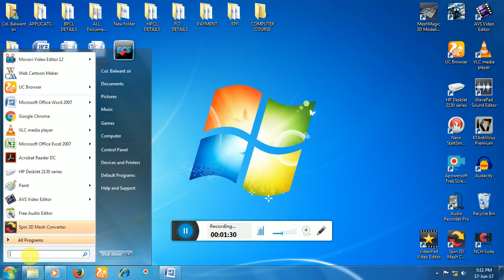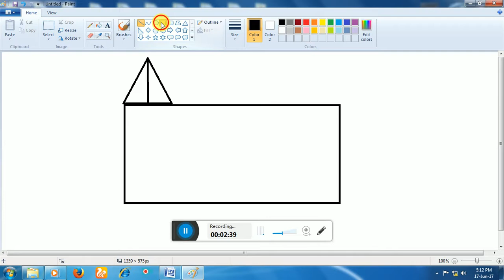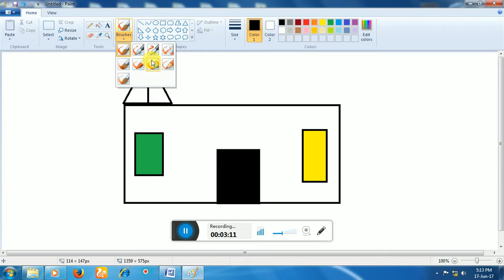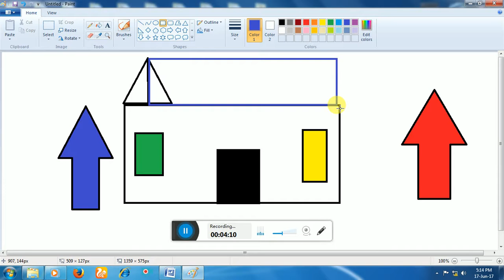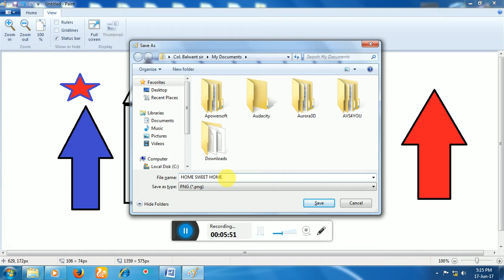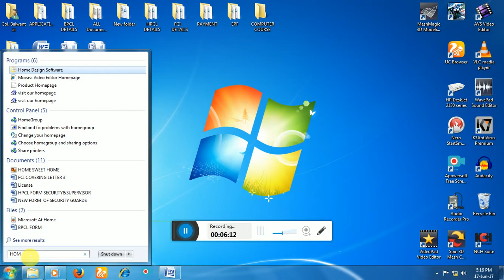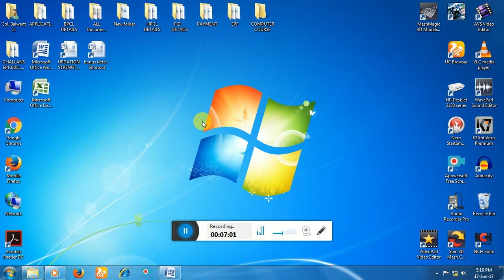HINDI MAI SIKHE /HOW TO USE PAINT IN COMPUTER/ ONLINE COMPUTER COURSE/BY ROHIT SINGH KALGOTRA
ONLINE COMPUTER COURSE/by rohit singh kalgotra A History of Computer Art
A History of Computer Art

Ben Laposky, 'Oscillon 40', 1952. Museum no. E.958-2008. Given by the American Friends of the V&A through the generosity of Patric Prince
1950s

In the 1950s, many artists and designers were working with mechanical devices and analogue computers in a way that can be seen as a precursor to the work of the early digital pioneers who followed.

One of the earliest electronic works in the V&A's collection is 'Oscillon 40' dating from 1952. The artist, Ben Laposky, used an oscilloscope to manipulate electronic waves that appeared on the small fluorescent screen. An oscilloscope is a device for displaying the wave shape of an electric signal, commonly used for electrical testing purposes. The waves would have been constantly moving and undulating on the display, and there would have been no way of recording these movements on paper at this time. It was only through long exposure photography that the artist was able to record these fleeting moments, allowing us to see them decades later.

Laposky photographed numerous different combinations of these waves and called his images 'Oscillons'. The earliest photographs were black and white, but in later years the artist used filters in order to produce striking colour images such as 'Oscillon 520'.

Ben Laposky, 'Oscillon 520', 1960, Museum no. E.1096-2008. Given by the American Friends of the V
'Oscillon 520', by Ben Laposky, US, 1960. Museum no. E.1096-2008. Given by the American Friends of the V&A through the generosity of Patric Prince
1960s

In the early 1960s computers were still in their infancy, and access to them was very limited. Computing technology was heavy and cumbersome, as well as extremely expensive. Only research laboratories, universities and large corporations could afford such equipment. As a result, some of the first people to use computers creatively were computer scientists or mathematicians.

Many of the earliest practitioners programmed the computer themselves. At this time, there was no 'user interface', such as icons or a mouse, and little pre-existing software. By writing their own programs, artists and computer scientists were able to experiment more freely with the creative potential of the computer.

Early output devices were also limited. One of the main sources of output in the 1960s was the plotter, a mechanical device that holds a pen or brush and is linked to a computer that controls its movements. The computer would guide the pen or brush across the drawing surface, or, alternatively, could move the paper underneath the pen, according to instructions given by the computer program.

Another early output device was the impact printer, where ink was applied by force onto the paper, much like a typewriter.

John Lansdown using a Teletype (an electro-mechanical typewriter), about 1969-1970. Courtesy the estate of John Lansdown
Much of the early work focused on geometric forms and on structure, as opposed to content. This was, in part, due to the restrictive nature of the available output devices, for example, pen plotter drawings tended to be linear, with shading only possible through cross hatching. Some early practitioners deliberately avoided recognisable content in order to concentrate on pure visual form. They considered the computer an autonomous machine that would enable them to carry out visual experiments in an objective manner.

Both plotter drawings and early print-outs were mostly black and white, although some artists, such as computer pioneer Frieder Nake, did produce plotter drawings in colour. Early computer artists experimented with the possibilities of arranging both form and, occasionally, colour in a logical fashion.

'Hommage à Paul Klee 13/9/65 Nr.2', a screenprint of a plotter drawing created by Frieder Nake in 1965, was one of the most complex algorithmic works of its day. An algorithmic work is one that is generated through a set of instructions written by the artist. Nake took his inspiration from an oil- painting by Paul Klee, entitled 'Highroads and Byroads' (1929), now in the collection of the Ludwig Museum, Cologne.